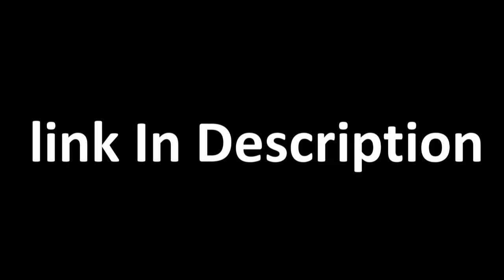Royal Navy's Type 45 Destroyer Capabilities